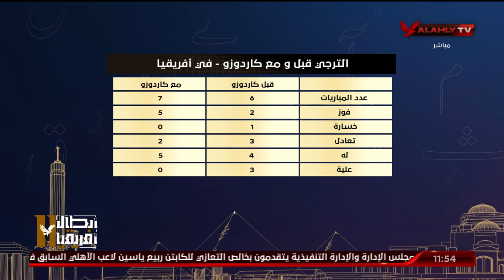اللقاء الكامل | المحللين الفنيين محمد الباز وأحمد مجدي في ضيافة البيت الكبير مع الكابتن إسلام الشاطر